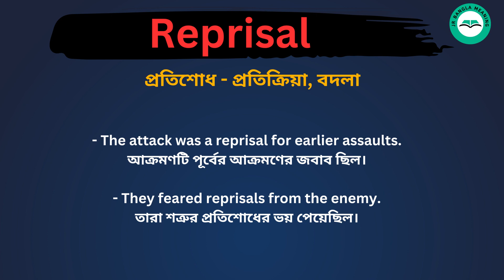Reprisal meaning in bengali/Reprisal শব্দের বাংলা ভাষায় অর্থ অথবা মানে কি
Reprisal Meaning In Bengali
Reprisal শব্দের বাংলা ভাষায় অর্থ অথবা মানে কি
Reprisal Bangla Meaning